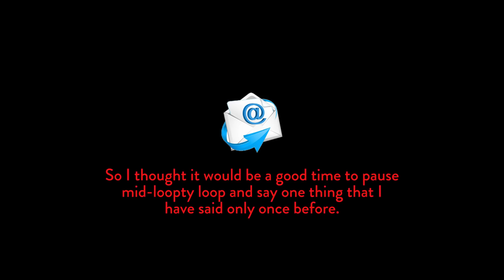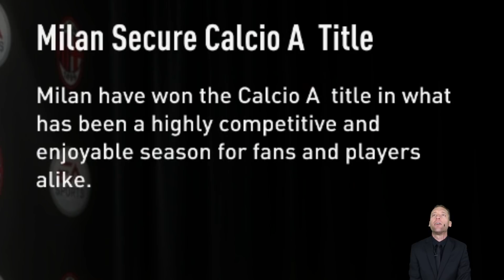2 GAMES FOR 2 TROPHIES - AC Milan Career Mode Ep. #22 (FIFA 18)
Send me stuff and things!